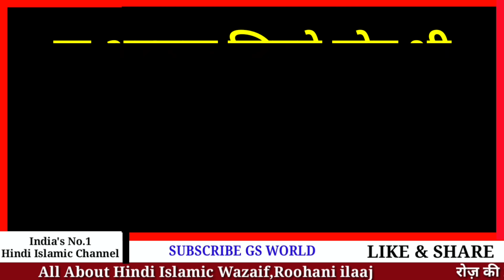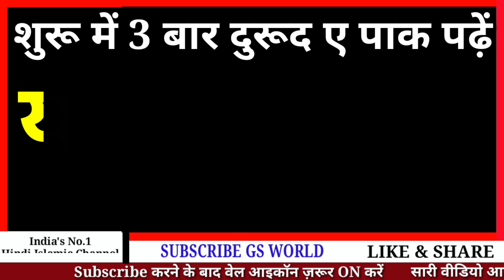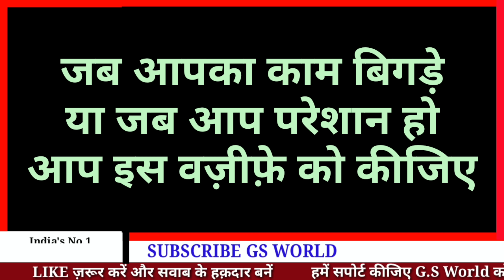जब भी किसी काम मे मुश्किल आये फ़ौरन ये 1 आयत पढ़ो - Live Wazifa By GS World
Har Ruka Hua Kaam Pura karne ka live wazifa
Har Maqsad me kamyabi pane ka live wazifa in hindi

Shukriya
Allah Hafiz

Salman Malik

Video Title
जब भी किसी काम मे मुश्किल आये फ़ौरन ये अल्लाह का नाम 33 बार पढ़ो - Live Wazifa By GS World